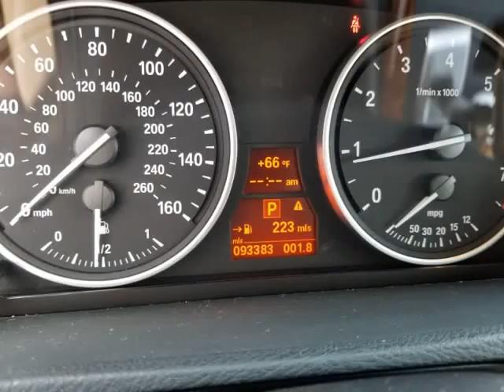2007 BMW X5 AWD 4dr 3.0si (houston, Texas)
Frankies Auto Repair and Sales
2107 Richmond Ave
houston